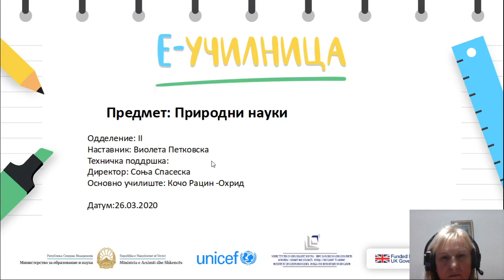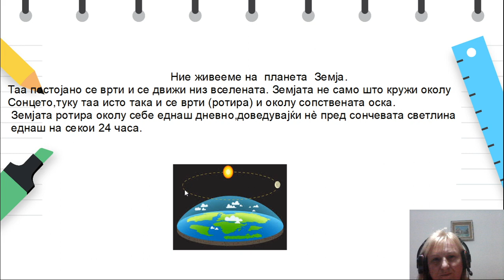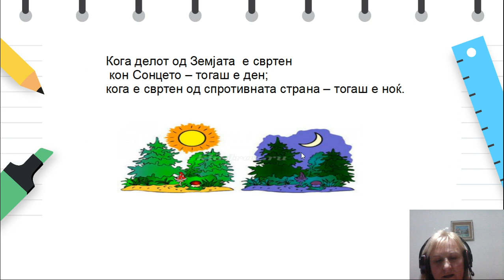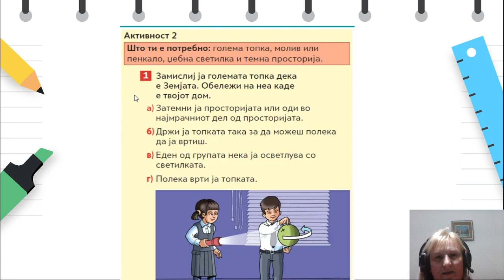II одделение - Природни науки - Ден и ноќ